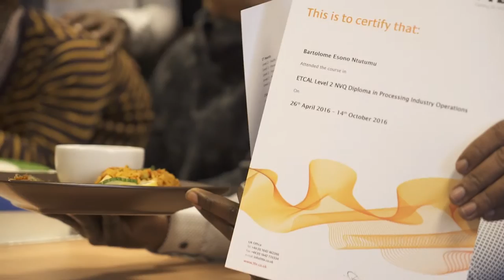Emilio Nsue celebrates Equatorial Guinea's Independence Day with engineers at TTE